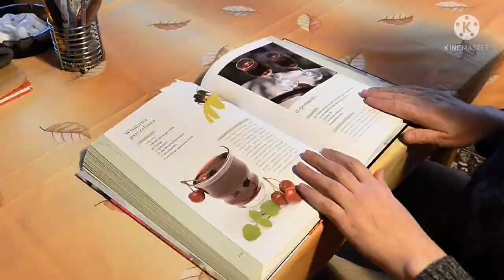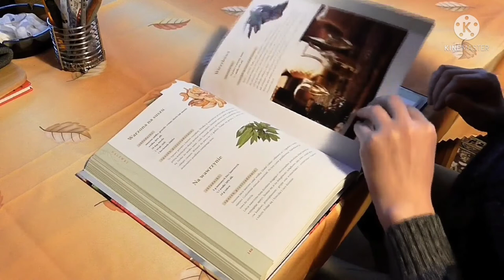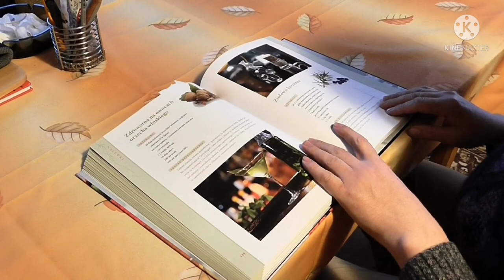padhai me man kaise lagaye motivational video|| how to concentrate on studies!!?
padhai mein man kaise lagaaye .
motivational video by sandeep Maheswari.
how to concentrate on studies.